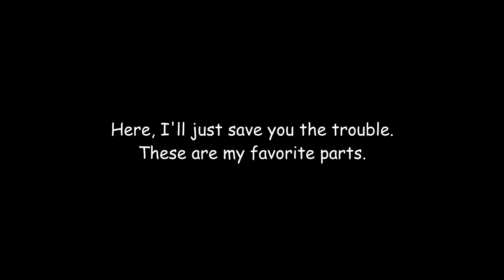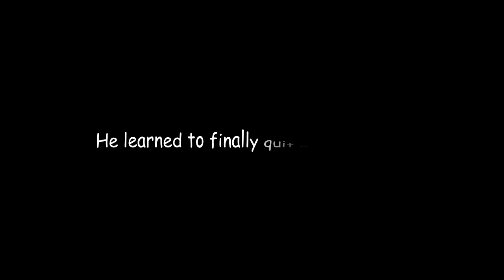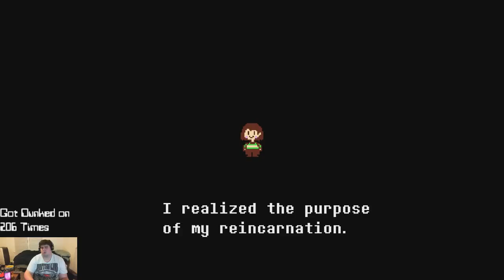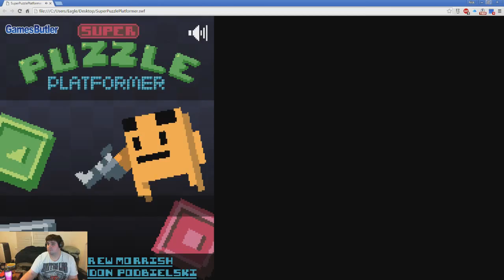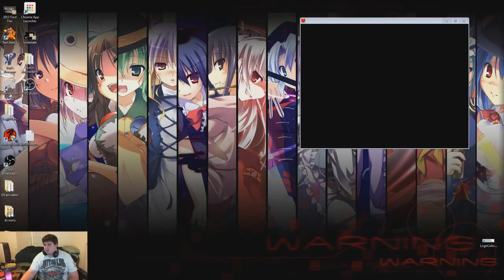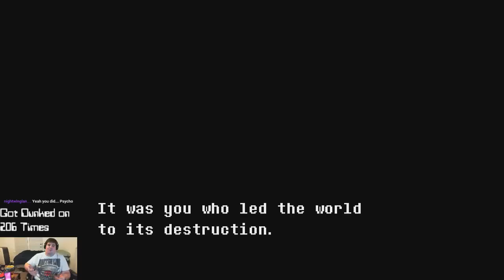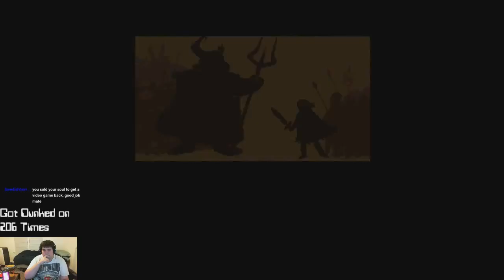Undertale Genocide Path Finale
So much blood, sweat, and tears went into this kill.  I even switched my layout 3 streams into this until finally, after one week of attempts... it all comes to an end